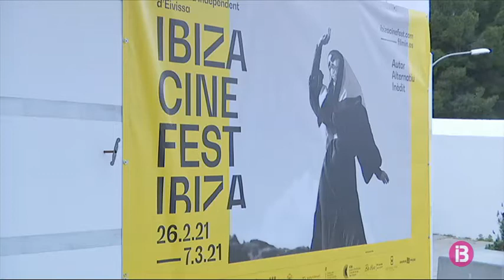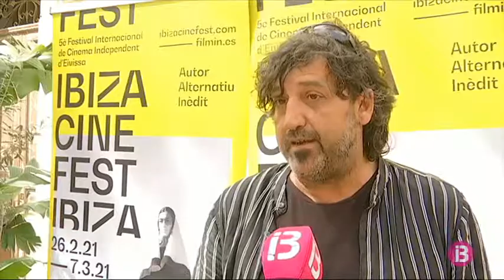‘El Buzo’ inaugura la 5ª edició del Festival Internacional de Cinema Independent d’Eivissa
El centre de Cultura de Can Jeroni d’Eivissa ha acollit la projecció de la pel·lícula de l’austríac Günter Schweiger titulada “El Buzo“. Amb ella s’inaugura la cinquena edició del Festival Internacional de Cinema Independent d’Eivissa. “El Buzo” va ser rodada íntegrament a l’illa pitiüsa i parla del maltractament i la violència de gènere. La tornaran a projectar dijous que ve com també la resta de les pel·lícules premiades fins al 24 d’abril. Enguany hi han participat 88 produccions de 28 països.